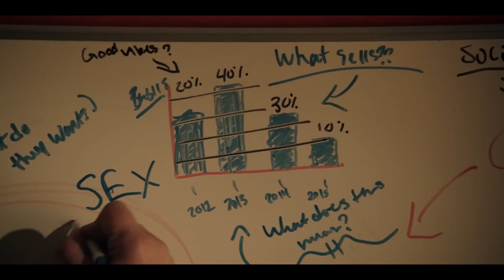GOODNIGHT SUNRISE on HUBERT LENOIR: "If Charles Manson's cult followers started a band"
GOODNIGHT SUNRISE keytarist/singer Vanessa Vakharia talks about her new musical obsession, Quebec artist HUBERT LENOIR.

Goodnight Sunrise recently released their excellent album, Against All Odds and even have a new song out especially for the Holidays.

After releasing a string of singles through 2022 that have amassed over 150,000 total streams and over 75,000 YouTube video views, Toronto rock band Goodnight Sunrise are proud to share their 3rd full-length album, Against All Odds out NOW featuring the evocative and genre-bending new single Footsteps in the Dark. Produced and mixed by Brian Moncarz (Our Lady Peace, The Trews, Circa Survive, Moneen), mastered by Grammy-winner Brian Lucey (Green Day, Arctic Monkeys, Elvis Costello, Ghost), and featuring bassist Duncan Coutts and drummer Jason Pierce of Our Lady Peace, the album is the duo's biggest, boldest, and most commanding record yet.

"We honestly can't believe that almost 3 years after we started writing and recording these songs, working on them through the darkest of days and wondering if they'd ever see the light, we are finally about to share our new album with the world," explains keytarist/singer Vanessa Vakharia.  "The feeling of playing these songs live on stage this year has been euphoric, and the album title is a testament to our band emerging from this period the same way we've taken on every challenge since we started in 2011: Against All Odds."